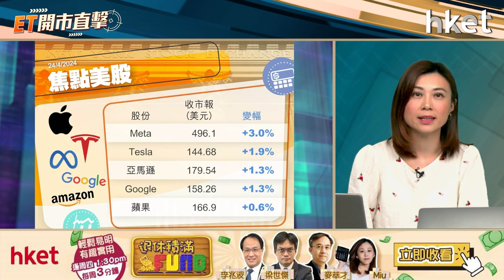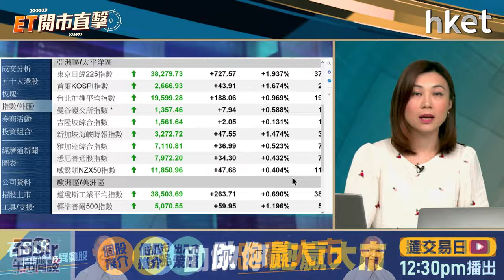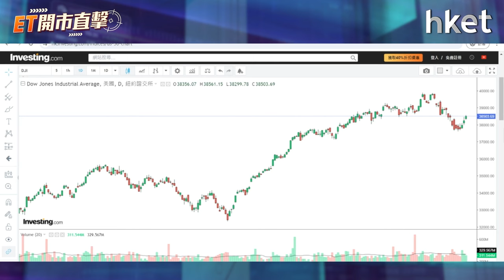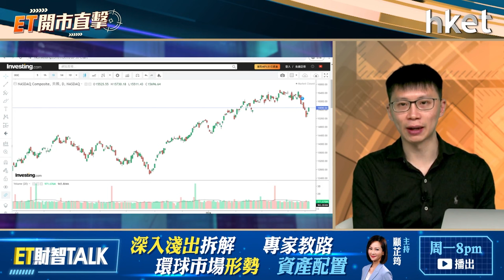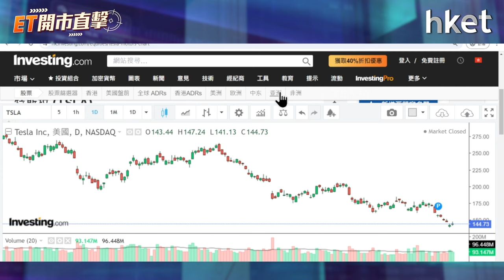【ET開市直擊】瑞銀唱好中港股下站睇幾多？科技股造好可追入？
瑞銀調高中港股市至「增持」評級，認為中資企業在派息及回購方面有驚喜，加上港股今年來大幅下滑，估值吸引。港股連續2日反彈，恒指周二收市升317點，報16,828點，收復10天、20天及50天多條移動平均綫，恒指下一站可上望多少？科網股連續2日推升大市，ATMXJ周二全綫造好，其中美團（03690）大升近8%，為表現最好藍籌，股價見逾4個半月高位；京東集團（09618）亦升6%，投資者現水平可追入科網股嗎？獨立股評人黃灝然（Tony）今早9時於《ET開市直擊》為你評市論股。